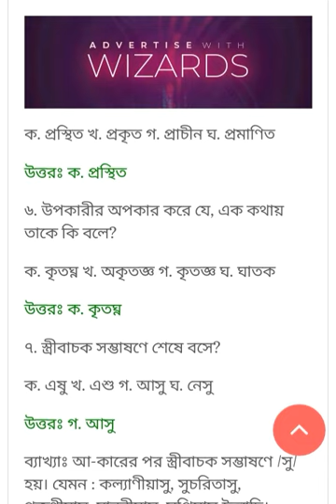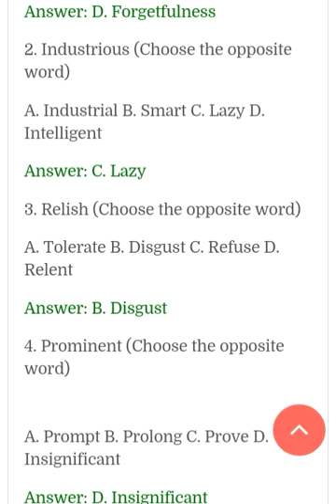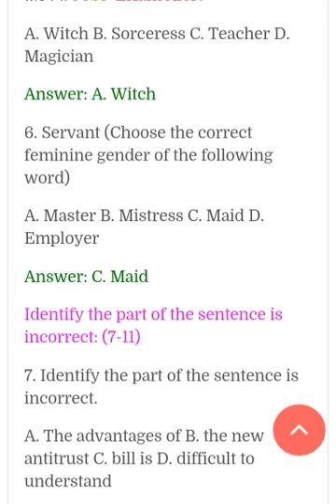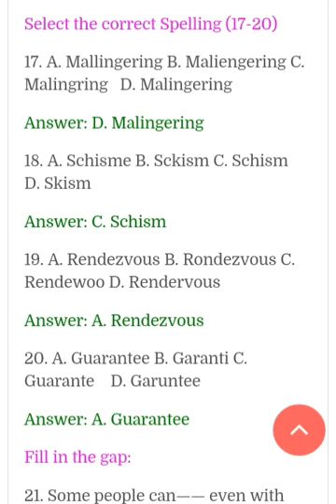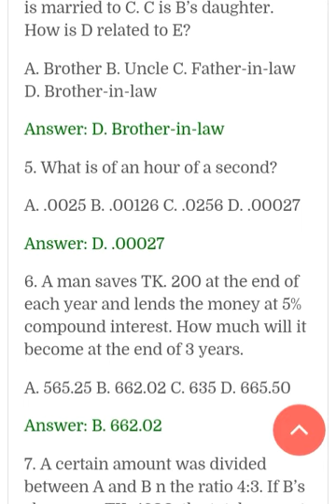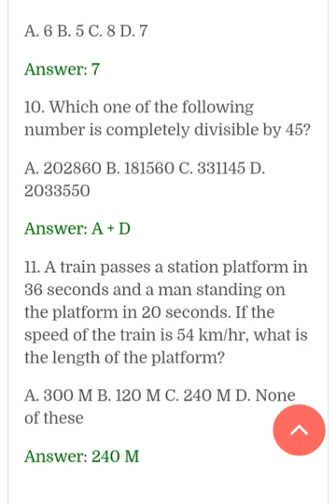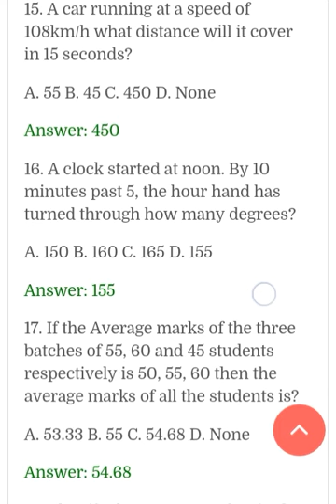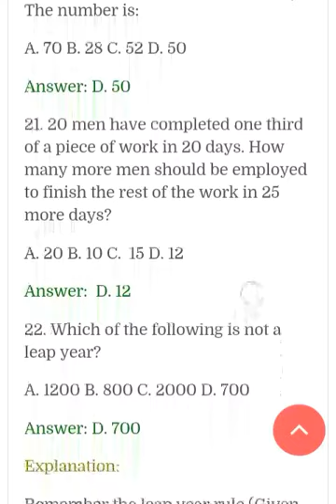PKSF এর Assistant Manager পদে নিয়োগ-১৯ এর সম্পূর্ণ প্রশ্নের সমাধান।